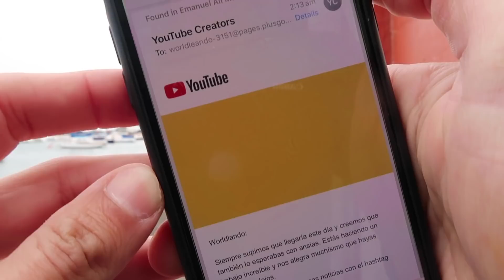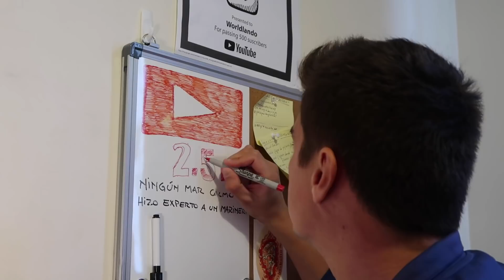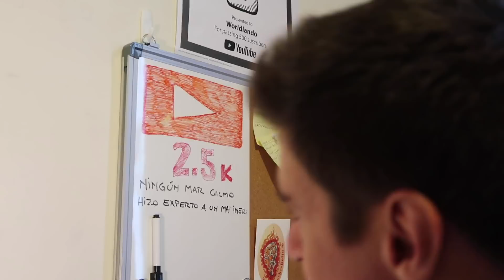CÓMO IR EN BUSCA DE TU SUEÑO ▶ 1K DE SUSCRIPTOS RECORRIENDO EL CAMINO DE LA FELICIDAD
😃 FELICIDAD es lo que siento, saber que estoy recorriendo el camino que deseo, muchas cosas en mi presente que también ustedes son parte. Es por ello que con este video quiero transmitirles mis sensaciones, mis ideas y alentarlos a que se animen a luchar por su sueño.

Quién más que uno mismo es el que le puede dar forma a su propio sueño. ¿Qué te detiene?

Todo lo que necesitas escuchar y comprobar está en este video que te lo hice con el corazón, de alguien que estuvo en tu lugar y que hoy se animó y está luchando por su sueño.

MIS REDES

VÍDEO REALIZADO

A CARGO DE LA IMAGEN DE WORLDLANDO Y EDICIÓN DE VÍDEO

CANCIÓN FINAL

What's In It For Me (Young Community Remix) - Gloria Tells

CANCIONES QUE SUENAN EN EL VÍDEO

Collapsing - Difluent

Epic Energy 1 - Marc Torch

Let The World Know 1 - Joachim Nilsson

Vlog
Vlogger Argentino
Vlogger Viajero
Vlog Blog
Vlogs en todo el mundo
Youtube Argentina